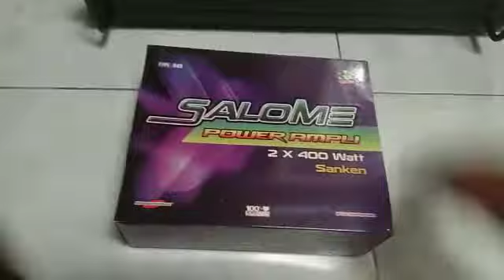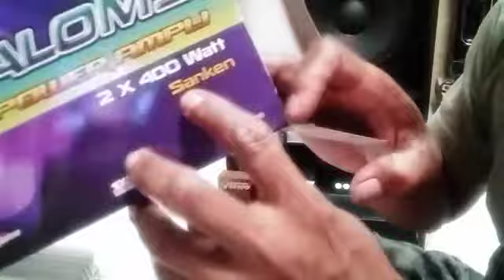UNBOXING STEREO POWER AMPLI 400 Watt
Power ampli STEREO 400 watt power untuk rumah,perakitan mudah untuk pemula atau penghobi elektronik rakitan.